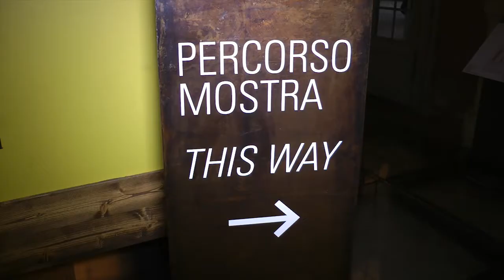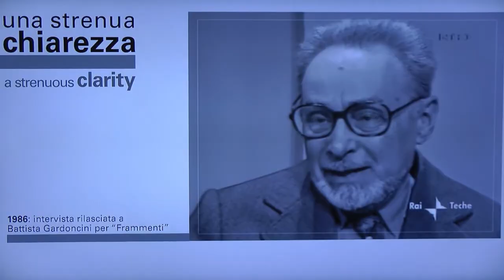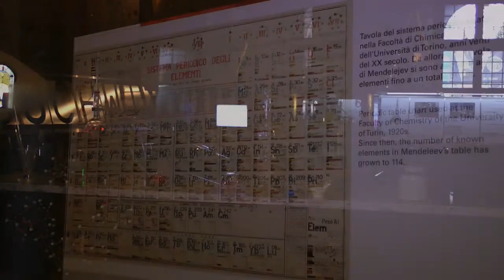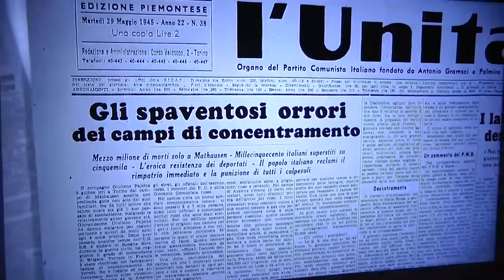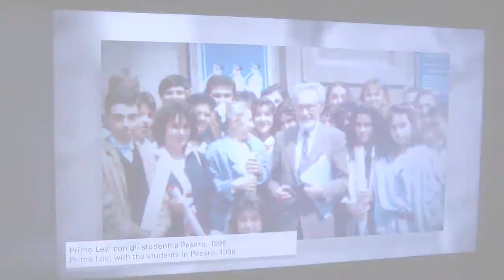Mostra "I mondi di Primo Levi" - Palazzo Madama, Torino